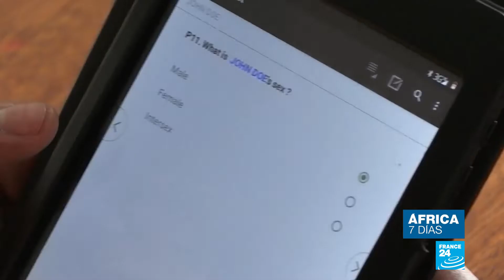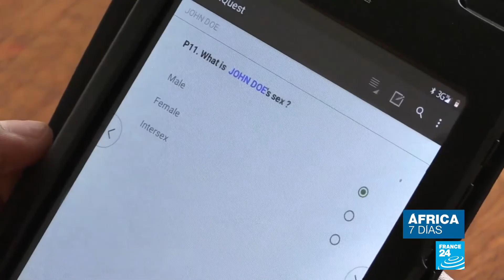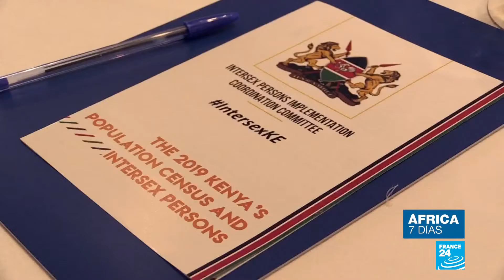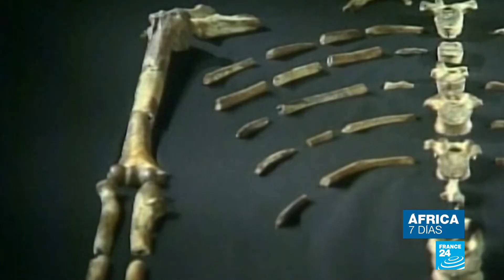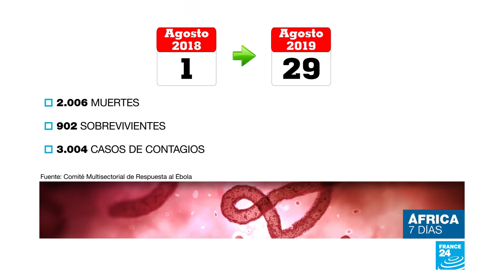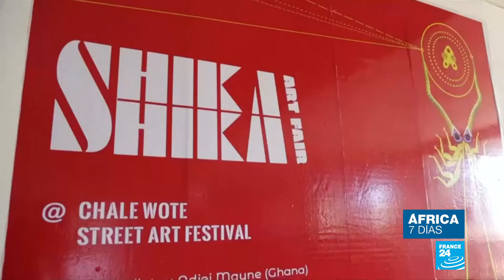Kenia: censo poblacional abre espacio para personas intersexuales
Portando chalecos color naranja los funcionarios de Kenia comenzaron el período de consultas sobre todos los ciudadanos del país. Las interrogantes forman parte del censo que lleva adelante la nación para establecer nuevas estadísticas poblacionales. En esta edición de África 7 Días conoceremos sobre el nuevo apartado que abre la posibilidad para determinar el número de personas intersexuales que viven en esa nación africana.